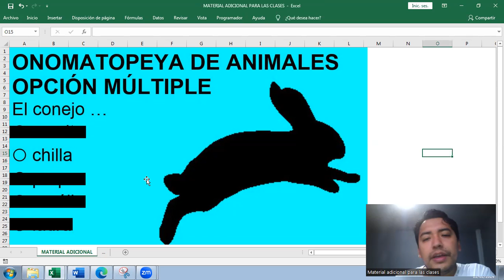ONOMATOPEYA DE ANIMALES | El conejo ...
ONOMATOPEYA DE ANIMALES
OPCIÓN MÚLTIPLE
El conejo …
⭕ crasita
⭕ chilla
⭕ parpa
⭕ maúlla
⭕ ladra